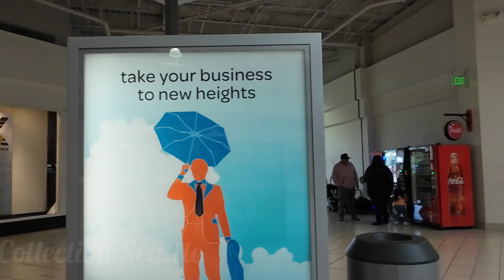Inside The Outlet Collection Seattle in Auburn Washington USA 🇺🇸 4k Virtual Walking Tour Video!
POV, Amusement, Theme & Water Park, Game & State Fair Channel!

FEATURES OF OUR AUBURN, WA OUTLET MALL
The Outlet Collection | Seattle is the largest outlet mall in the Pacific Northwest, featuring a unique mix of top-brand outlets like Nike Factory Outlet, Banana Republic, Old Navy Outlet, Columbia Sportswear as well as traditional stores like H&M and Bed Bath & Beyond. Conveniently located in Auburn, WA at Highway 18 and State Route 167, The Outlet Collection | Seattle is an easy escape from the busy city.

If you get hungry during your visit, you can enjoy a blast from the past at Johnny Rocket's, or opt for entertainment and dining at Dave and Busters, or choose from many other dining options.

Bring the kids along to ride the carousel or the kiddie rides, play in the Doxon Playland, and join our KidX Club to receive exclusive discounts and attend FREE fun events

The Outlet Collection | Seattle has just what you need, For Every Occasion.

Give likes to support this 4K channel!
Have fun watching my virtual videos...
Enjoy the WALK Tour Journey!